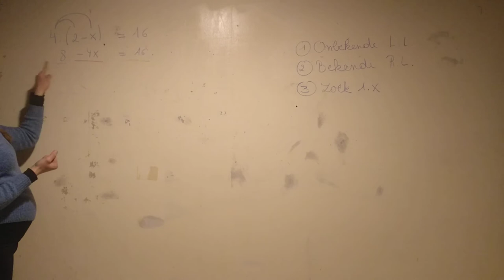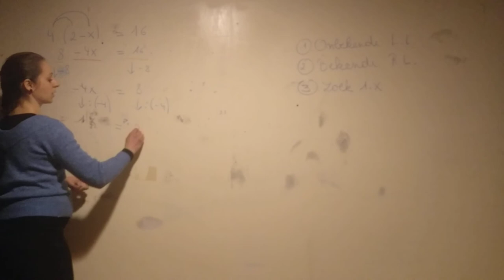meer stappen vergelijking oplossen (2) met haakjes